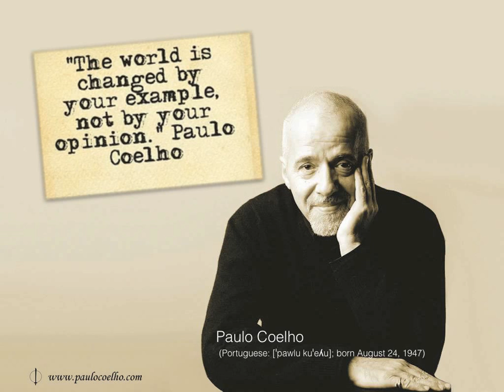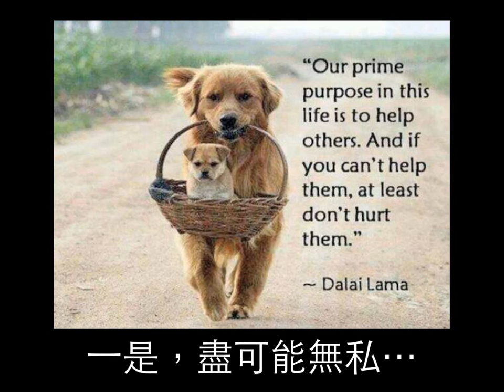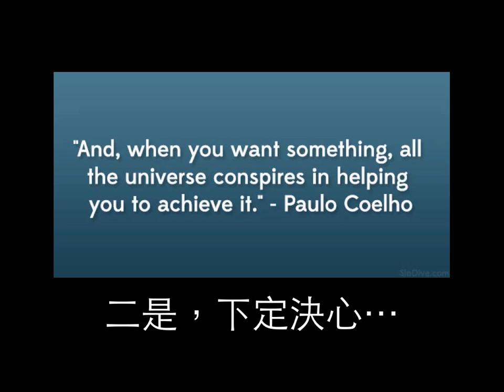【大小創意】世界變了 ！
作者：姚仁祿。
您我都知道，世界變了⋯
變成我們未曾想像⋯
變成政府空轉，理所當然⋯
我們都希望
改變世界，但，自己不要變⋯
希望時間停止⋯
然而，時光不停⋯
而且，只是單行道⋯
既然，世界一定會變⋯
到底會變成什麼樣子？
世界，是我們創造的！
（顯然我們不是好設計家）
我們，依照什麼創造世界？
依照，我們的價值觀⋯
過去二百年
我們的價值觀，是什麼？
經濟的迷惘⋯
政治的迷惘⋯
我們該有什麼價值觀？
由於網路發達⋯
也許，老莊的無政府主義可行？
也許，協作主義已在進行？
但是，成功與否⋯
關鍵有三⋯
一是，盡可能無私⋯
二是，下定決心⋯
三是，不欺騙自己⋯
就算不能改變世界，
也能改變自己⋯
讓自己
得到快樂，減少煩惱⋯